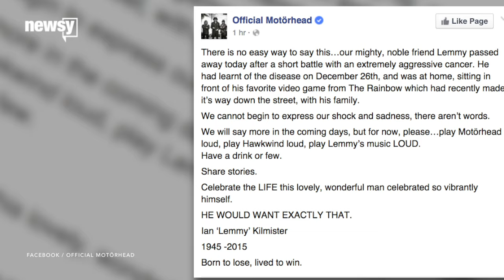Heavy Metal Legend Lemmy Kilmister Dies At 70 - Newsy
Lemmy Kilmister, the legendary frontman of the heavy metal band Motörhead, has died at 70. His band said Kilmister had an aggressive form of cancer.

Sources:
Getty Images